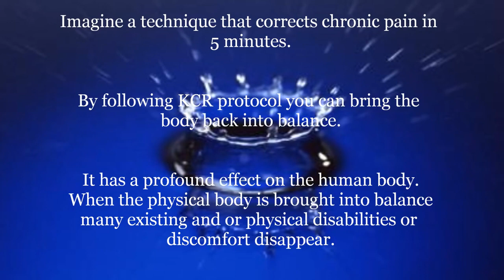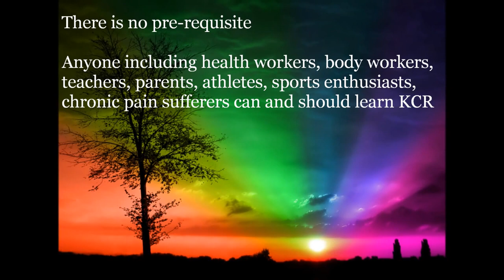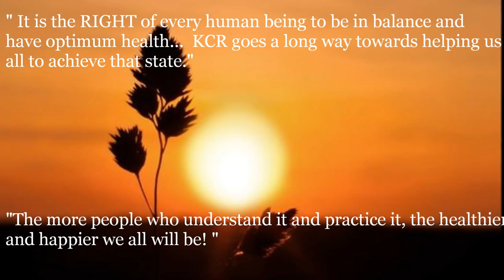KINETIC CHAIN RELEASE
Listen ad-free with YouTube Premium
Song
I giorni
Artist
Ludovico Einaudi
Album
Einaudi essentiel
Writers
Ludovico Einaudi
Distribution Select, [Merlin] Harmonia Mundi, UMG (on behalf of Ponderosa); CMRRA, Warner Chappell, PEDL, UBEM, ASCAP, and 11 music rights societies